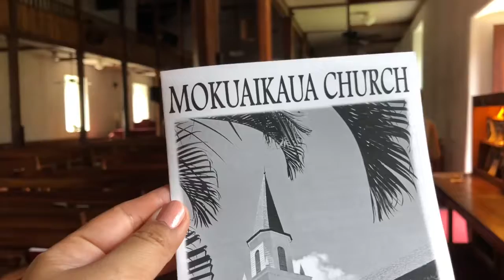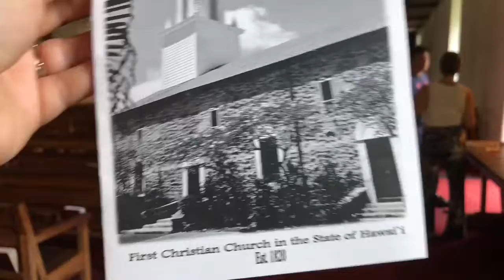June 27, 2018: Walking the Ali’i Drive bay area, visit the Hulihe’e Palace & the Mokuaikaua Church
Hi my fellow friends in YouTube,
Please join us as we explore the island of Hawaii (the Big Island). This is our family summer vacation of 2018. Today we walk along the Ali’i drive bay area, where theirs alot if mini shops, restaurants, and local farmers market. We also  visited the  Hulihe’e  Palace (former vacation grounds of the royalty turn into a museum) & the Mokuaikaua Church ( the first Christian’s church in the state of Hawaii). I would also  recommend to visit this place if you are in the Kona side of the Big island of Hawaii 🌺

❤️Odette & Family

Let's be friend on FB: Odette Mallare

Pls also support my son & hubby, click the link below⬇thanks!